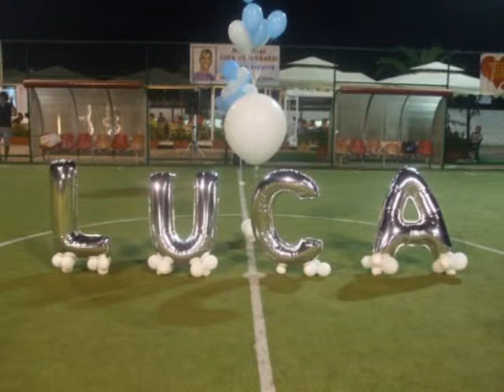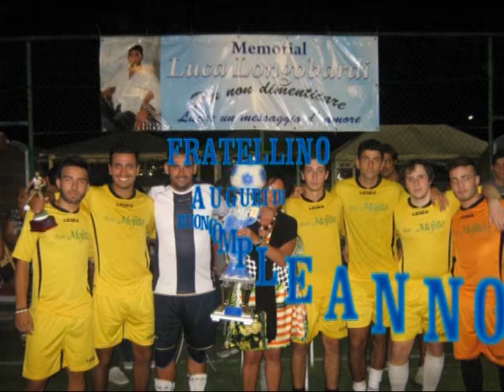luca longobardi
compleanno luca longobardi